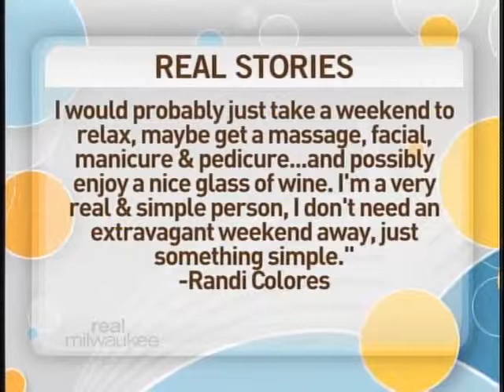02-15-2011 part 5